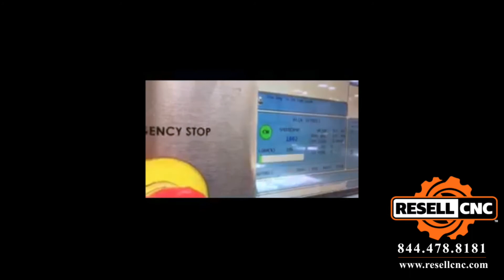2011 Haas VF-2 CNC Vertical Mill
This 2011 Haas VF-2 is available for sale from Resell CNC.